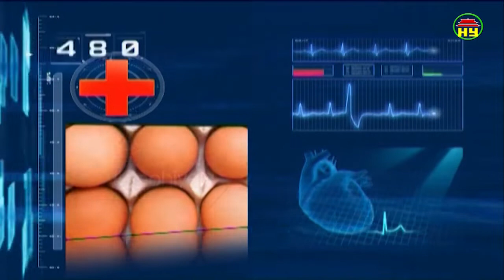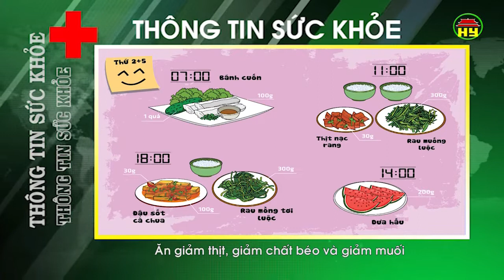Thông tin sức khỏe ngày 07/10/2018.